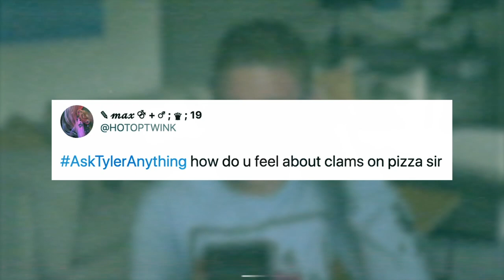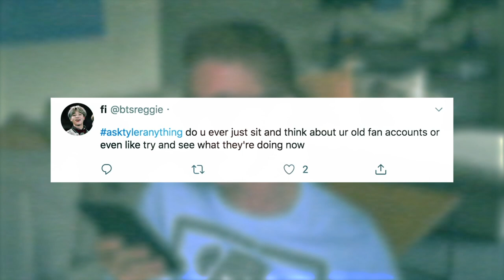How to Make Gay Friends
It has been a SECOND since I answered your questions, so today we're doing our last Q+A of the DECADE. We'll talk about how to make new gay friends, my favorite pop culture moment of the 2010's, making the PERFECT dating profile and more!! Plus, I got to sit down with the cast of one of my new favorite TV shows, "The L Word: Generation Q" for a bunch of giggles.

All thoughts, opinions or endorsements appearing in this video do not necessarily reflect the opinions or endorsements of SHOWTIME® or the cast of The L Word: Generation Q.